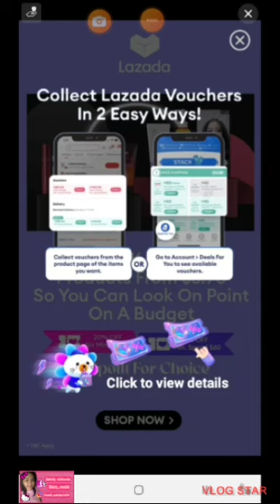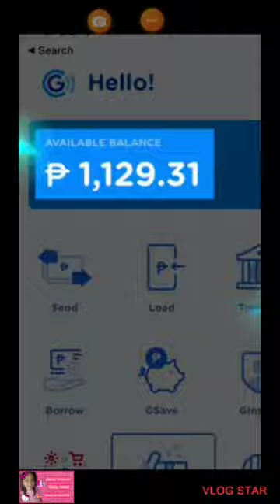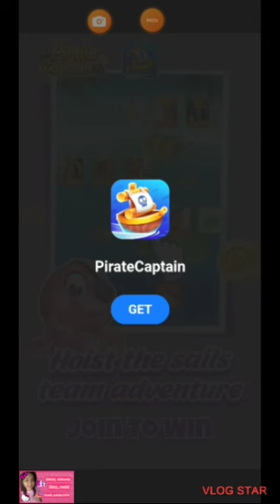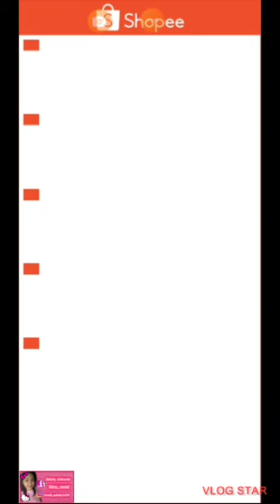🎀 HELLO KITTY MERGE TOWN